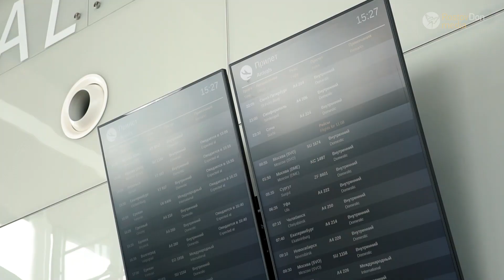Встретили Олимпийцев в аэропорту «Платов»